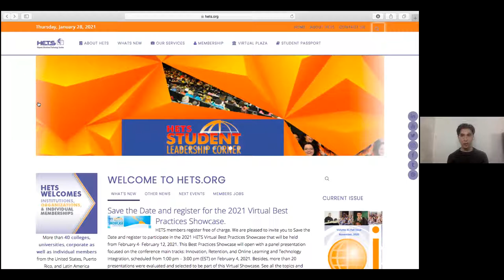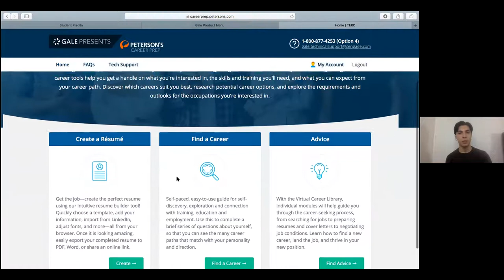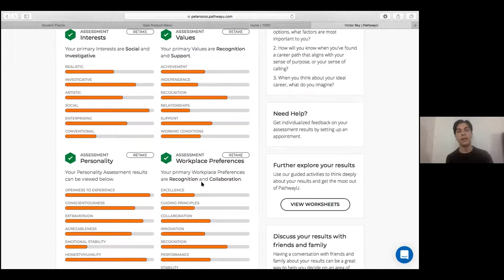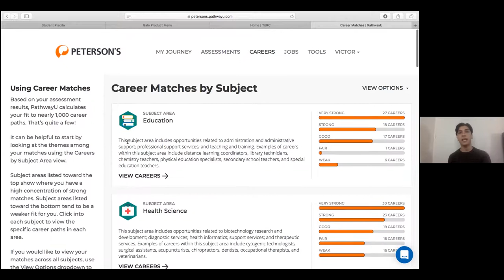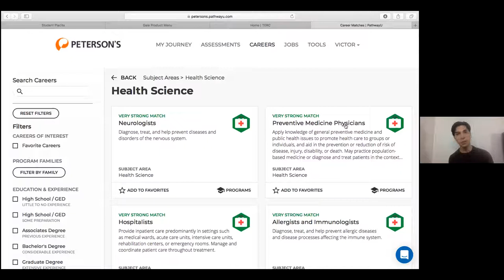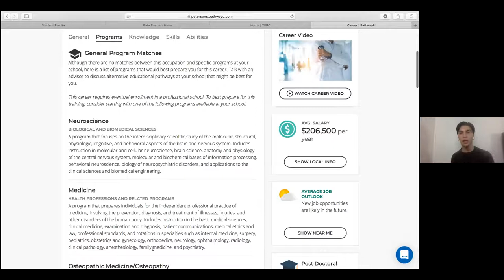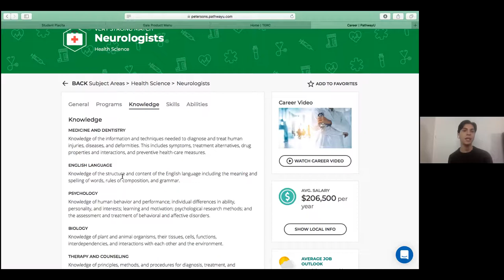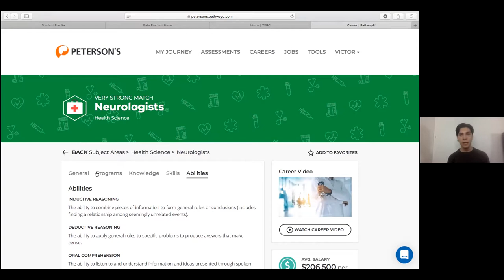Perterson Career Prep información de carreras